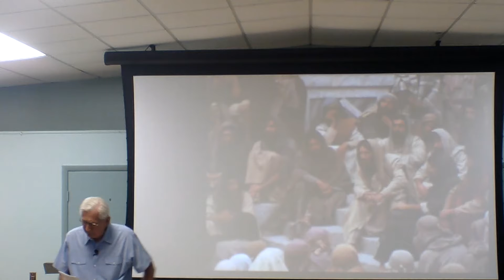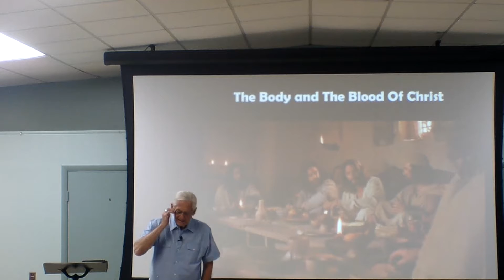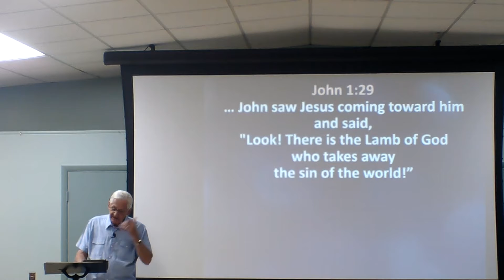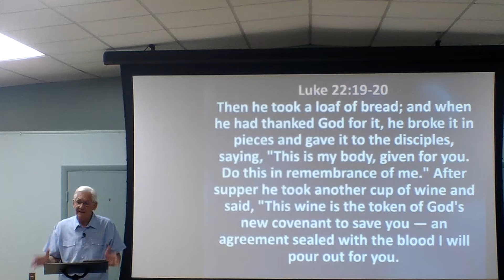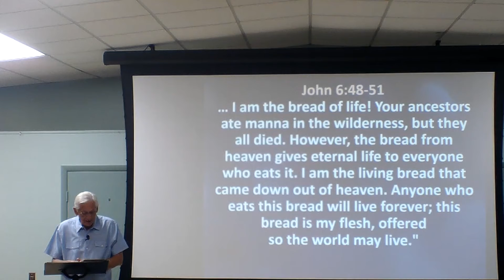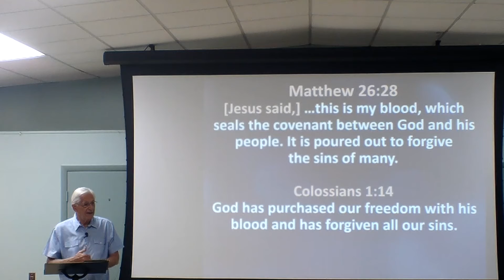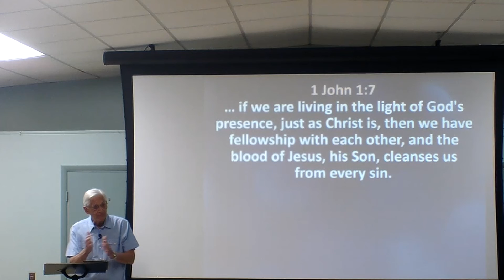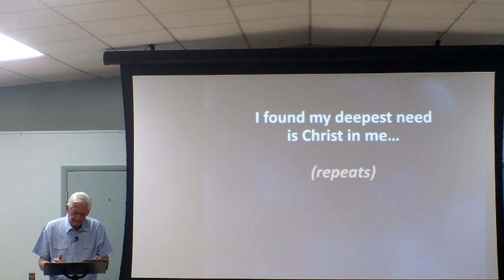The Body and Blood of Christ May 5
Tom Kempf River Of Life Church  The Body and Blood of Christ,